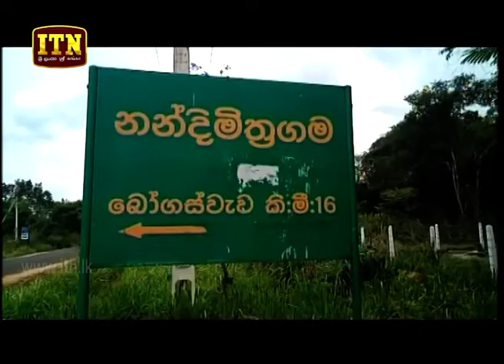ITN News 2019-01-07 | 09.30 PM